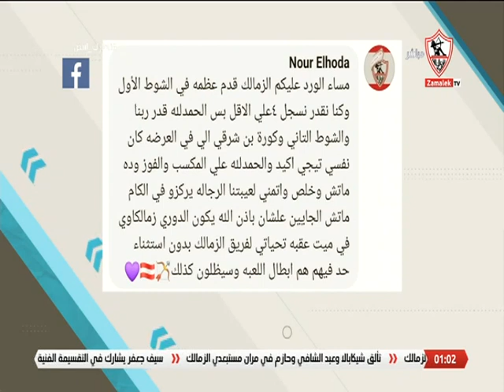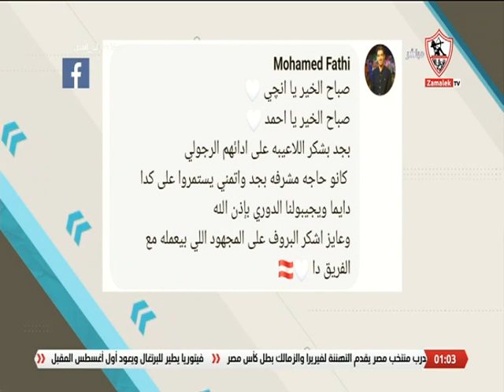الشارع الأبيض.. وجه تهنئتك لأبطال ثنائية الدوري والكأس رجال نادي الزمالك - نهارك أبيض